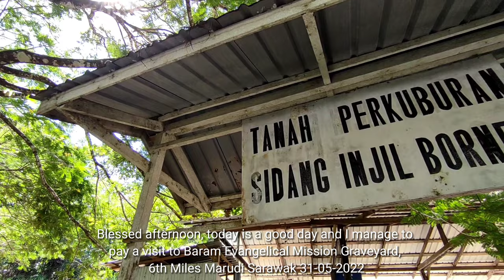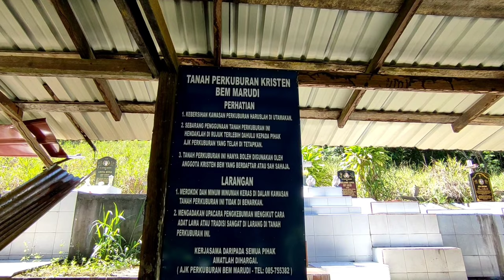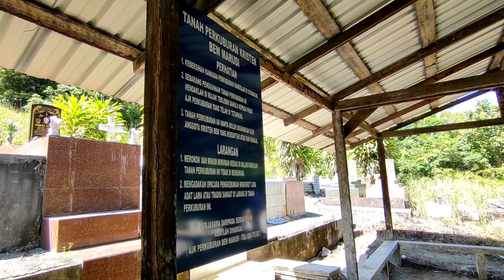Marudi City : Marudi Graveyard | Tanah Perkuburan Borneo Evangelical Mission SIB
Selamat datang dan salam sejahtera. Marudi Graveyard | Tanah Perkuburan Borneo Evangelical Mission SIB

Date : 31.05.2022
Location : Tanah Perkuburan SIB
Marudi Sarawak